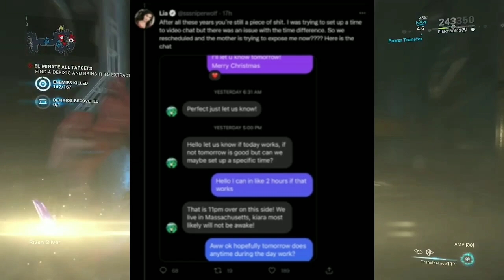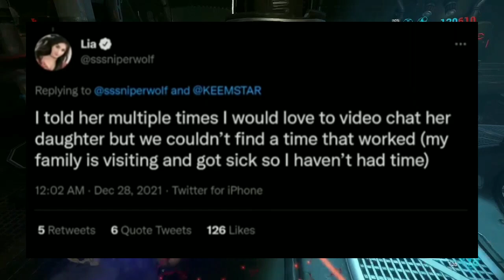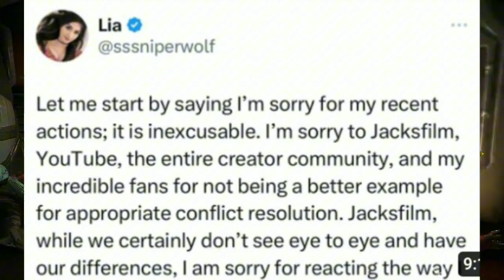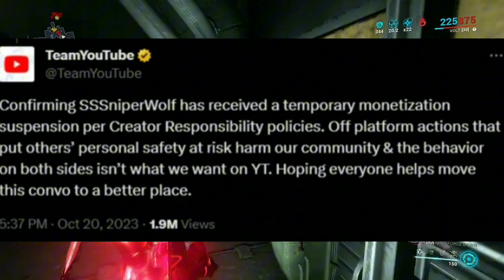SSniperWolf is COMPLETELY DONE FOR! (But YouTube failed us)